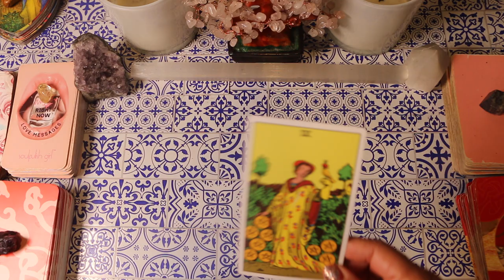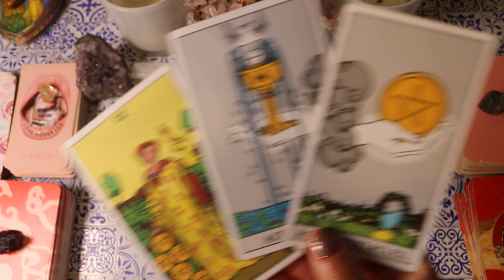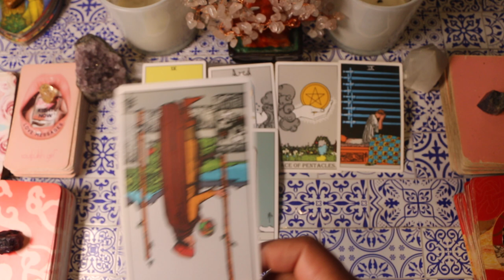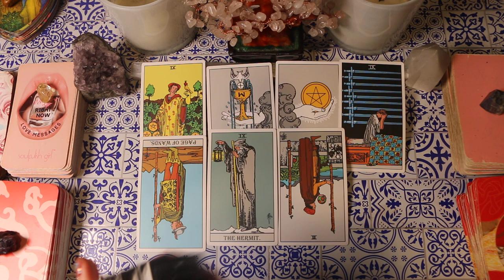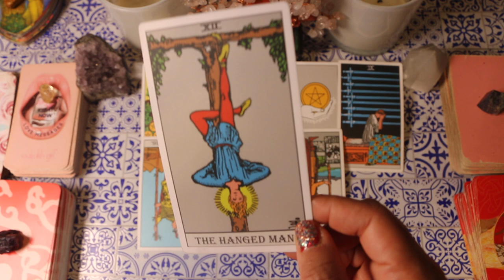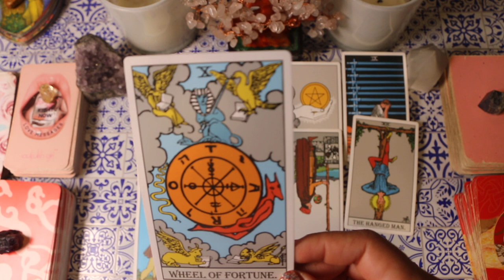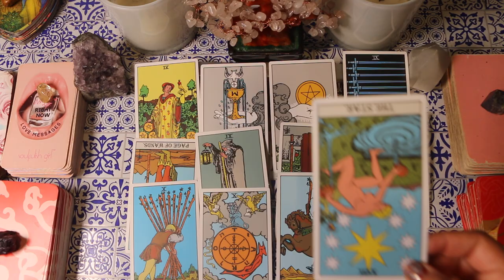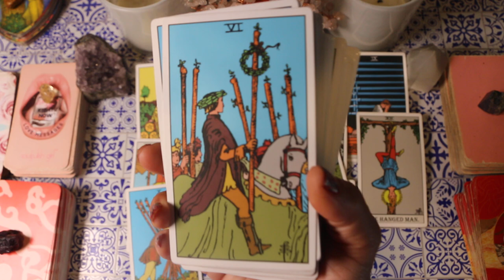AQUARIUS🙏God is saying Someone put your life on pause but NOBODY puts BABY in the corner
This November, God has a bold message for Aquarius: Someone may have tried to pause your life, but nobody can hold you back from your destiny! In this empowering reading, we uncover the strength and divine support guiding you to break free, reclaim your power, and step into the spotlight. Your spirit is unstoppable, and the time to shine is now.

Whether you’re an Aquarius sun, moon, or rising, this message offers clarity, confidence, and the encouragement you need to move forward with purpose.